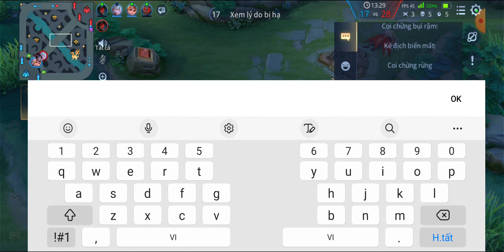đời là như thế đó em hới mvp